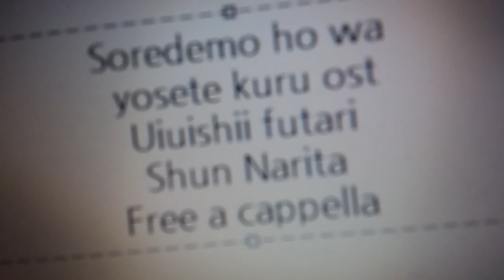それでも歩は寄せてくる OST - 初々しい二人 - 成田旬 Free a cappella フリーアカペラ